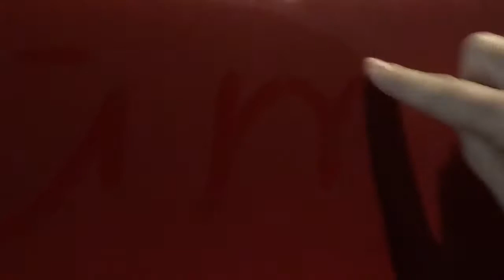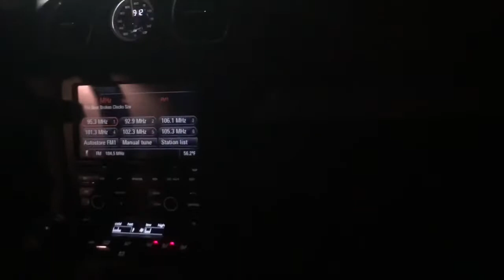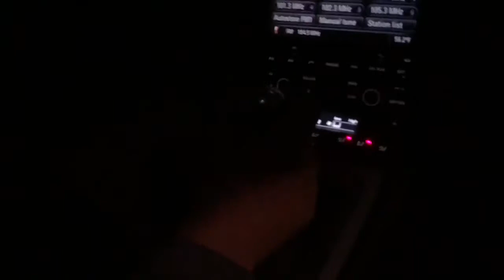My son took me for a ride on Porsche GT4. Мой сын прокатил меня на Порше 8 Марта!